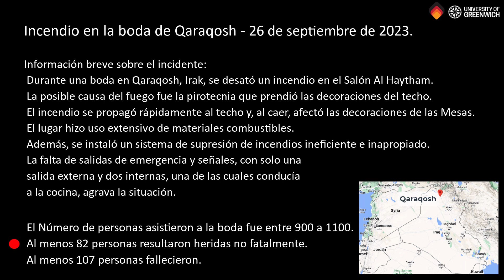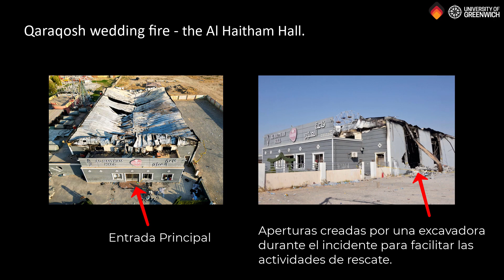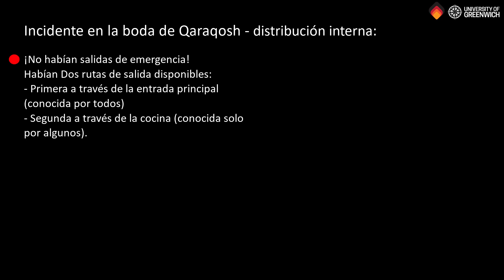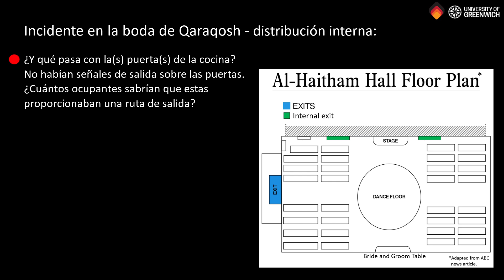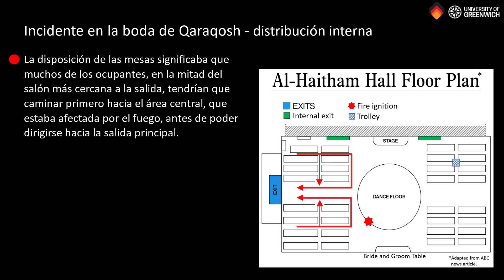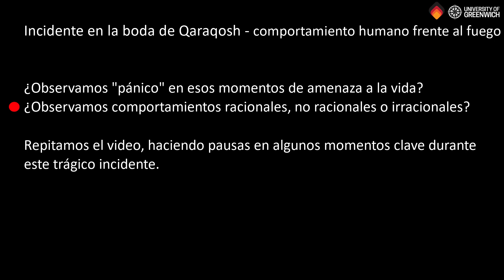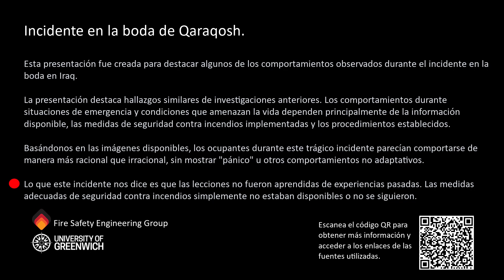Investigación sobre el incendio en la boda de Qaraqosh: Lecciones para Latinoamérica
En septiembre de 2023, un incendio en una boda en Qaraqosh, Irak, causó la pérdida de al menos 100 vidas y dejó a 150 personas heridas. Esta tragedia ha despertado un renovado interés en la investigación sobre seguridad contra incendios en eventos públicos. Su impacto es especialmente relevante para Latinoamérica, una región que ha experimentado otros incidentes mortales de incendios en eventos públicos.
Un nuevo estudio, realizado por el Grupo de Ingeniería de Seguridad contra Incendios de la Universidad de Greenwich bajo la dirección del Sr. Lazaros Filippidis, destacado experto en modelado de evacuación y seguridad contra incendios, en colaboración con ILFIS, ha analizado material de archivo cinematográfico del incendio en Qaraqosh. El estudio encontró que, en situaciones de incendio, los evacuantes tienden a actuar de manera racional. Sin embargo, las condiciones del incendio y los posibles errores en factores como la combustibilidad de los materiales, las salidas de emergencia y los sistemas de protección contra incendios pueden determinar la línea entre la vida y la muerte.
En los siguientes enlaces se brinda acceso a la información:
ARTICULO: